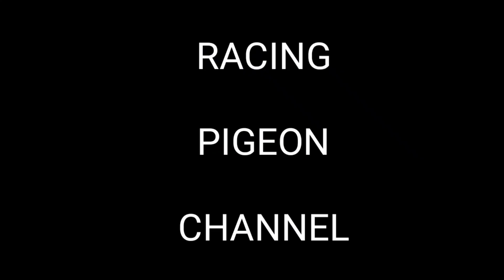Racing Pigeon update 2021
3rd lap conditioning update north race 2021